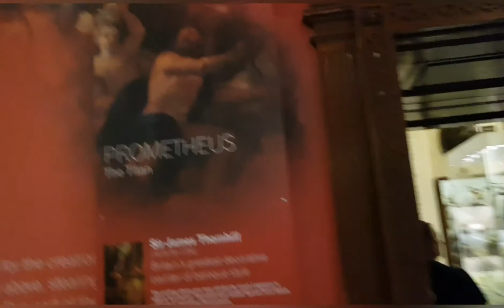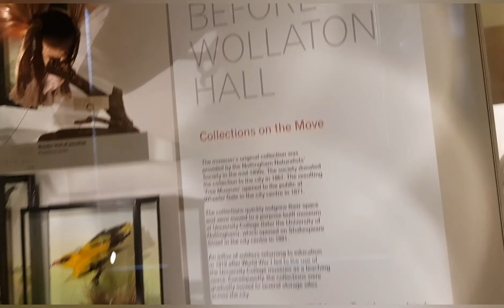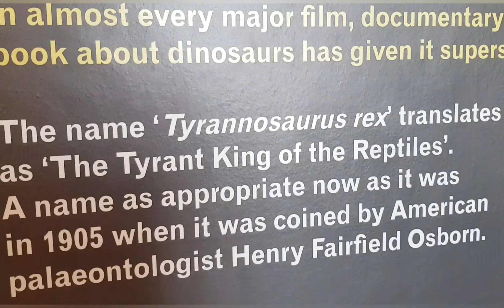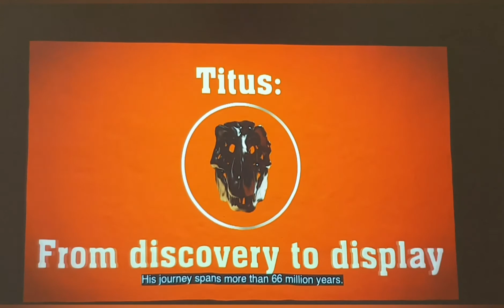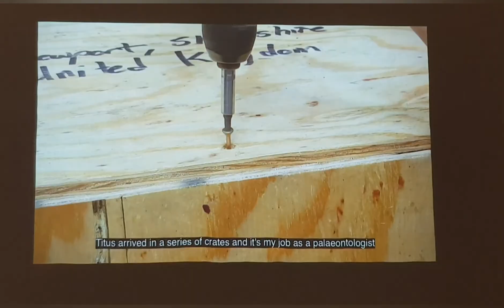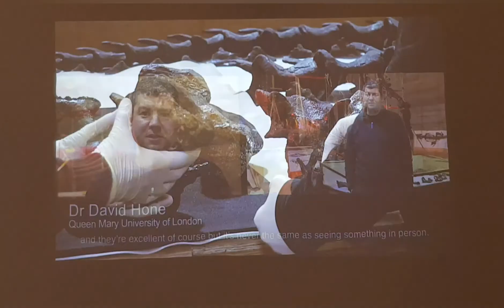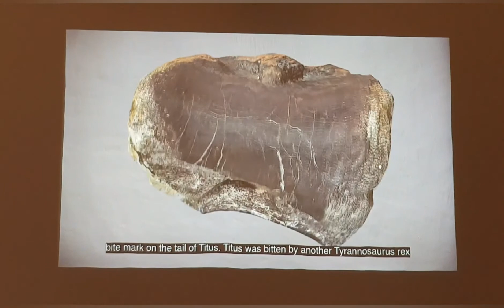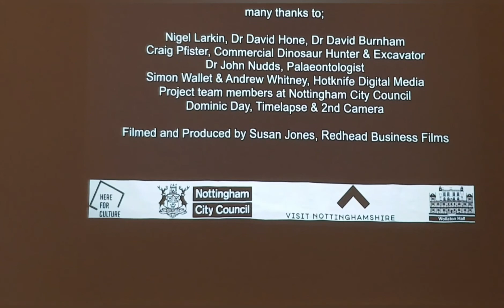Wollaton park & Hall tour & story of (REX) Tyrrannosarus